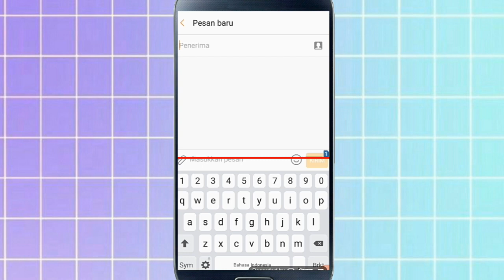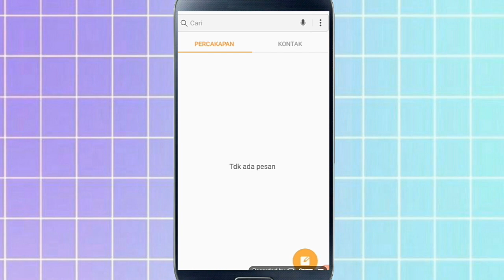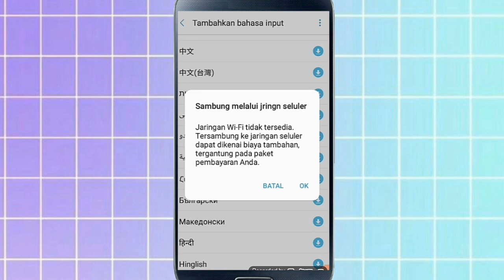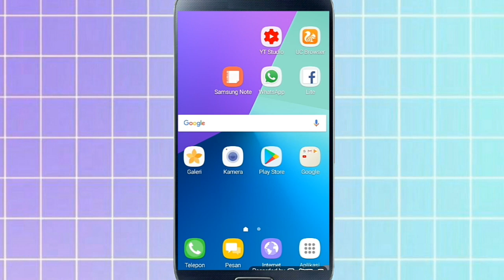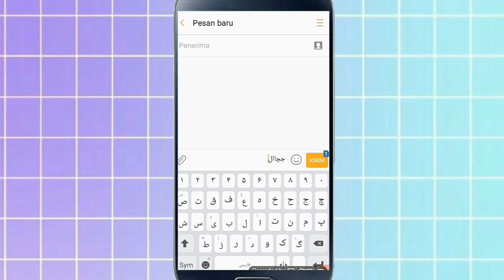Cara Menambahkan Bahasa Arab Di Keyboard Samsung J2 Prime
cara keyboard bahasa arab hp samsung j2 prime